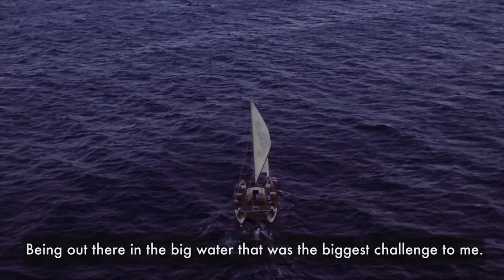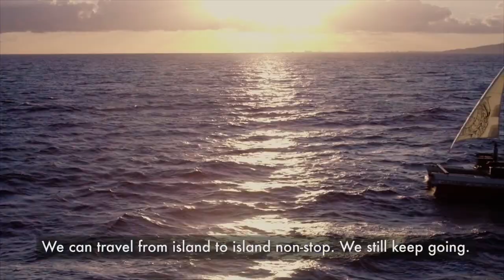Okeanos Palau's Maiden Voyage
The brave crew of Okeanos Palau have sailed nearly 4,000 open-ocean miles on its maiden voyage into Micronesia.